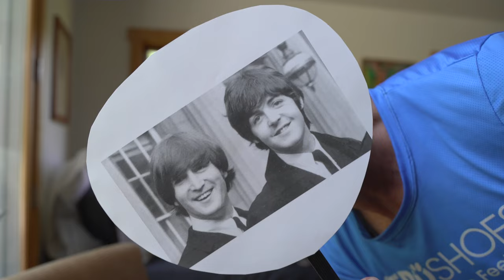New Xero Shoes Scrambler Low | Trail shoe for longer and stronger runs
ERIC ORTON GLOBAL RUN ACADEMY:
Join Coach Eric Orton, author of BORN TO RUN 2 and THE COOL IMPOSSIBLE, as he discusses training, performing, and all things running.

Eric's book, The Cool Impossible: